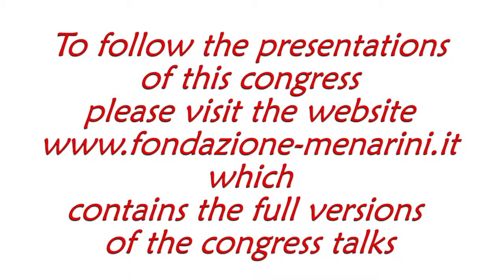Veselin MITROVIĆ: "Arrhythmias/sudden cardiac death in CAD and HF in type 2 diabetes "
International symposium
Risky crossroad: Diabetes, coronary artery disease and heart failure
28th - 29th - 30th September, 2017
Belgrade (Serbia)

Veselin MITROVIĆ (Bad Neuheim, DE)
Arrhythmias/sudden cardiac death in coronary artery disease and heart failure in type 2 diabetes